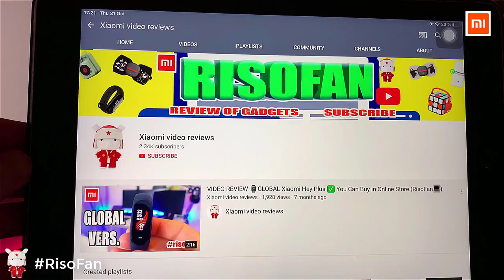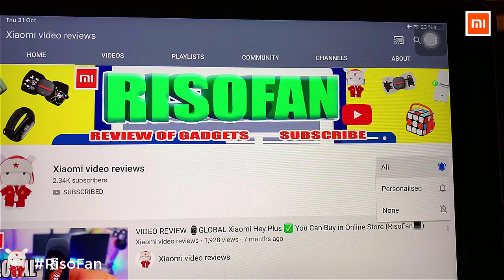Xiaomi Momoda waist and hip massage cushion.